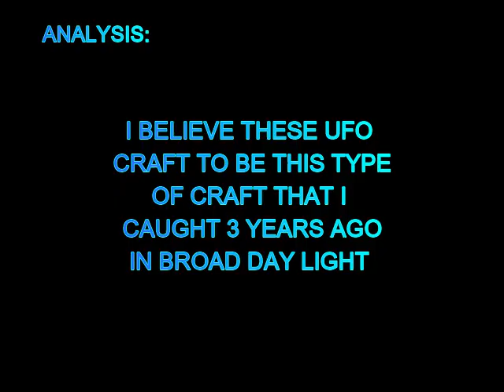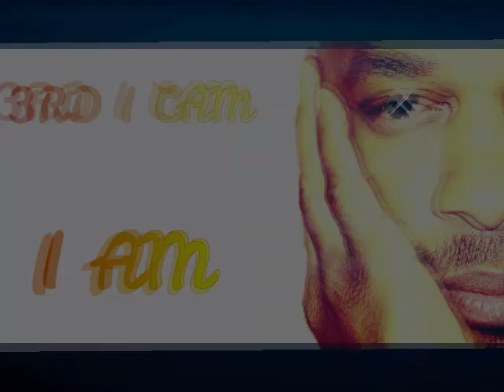UFO CRAFT CHNGE DIRECTION NGT SKY 20200912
SEPTEMBER 12, 2020...WENT OUT TO MY FAVORITE SPOT WITH MY TELESCOPE AND MY NIGHT VISION CAMERA AND THIS IS WHAT I FOUND. YOU ALL WILL BE ASTOUNDED. PLEASE WATCH, LIKE, SUBSCRIBE & SHARE 3RD I CAM/3IC.